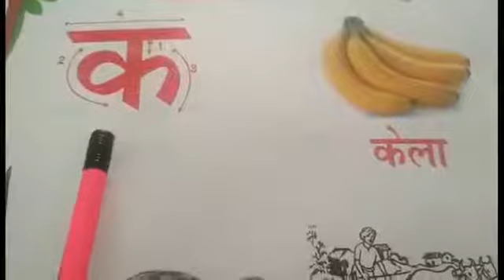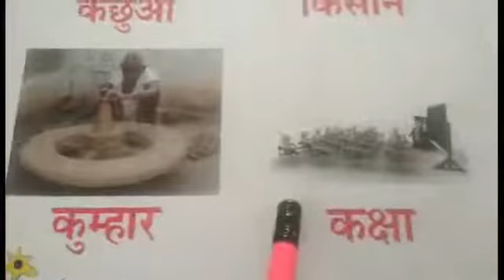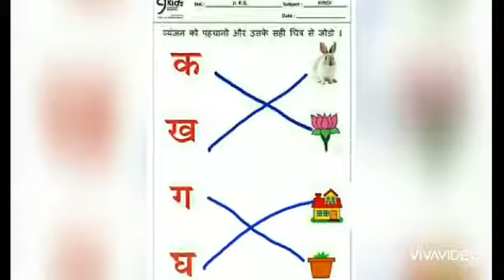9Kids | Jr KG | Hindi | Recap of Vyanjan | Week 23 | Session 2